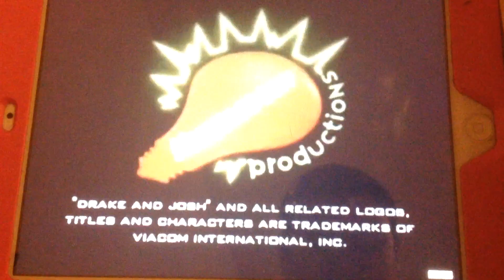Schneider's Bakery/Nickelodeon Productions (2004)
2004 in drake & josh on Nickelodeon